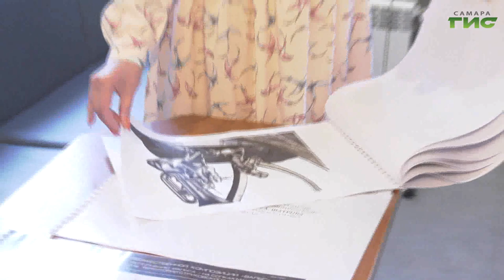Первое исполнение знаменитого вальса "На сопках Маньчжурии" увековечат в Самаре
Первое исполнение знаменитого вальса "На сопках Маньчжурии" увековечат в Самаре. В память о погибших в русско-японской войне планируется установить скульптурную композицию. Какой она будет, предстоит решить жюри конкурса. На него подано больше 20 проектов от авторов со всей страны. Первой с предложенными вариантами ознакомилась глава города Елена Лапушкина. Какие варианты  нового памятника предлагают архитекторы в Струковском саду, расскажет Лариса Шалафаст.